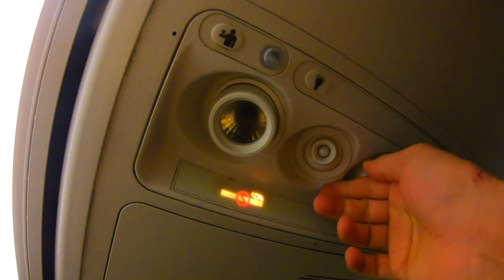Ukraine🇺🇦 International Airlines PS720 (Economy Class) [4K]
Founded in 1992, headquartered in Kiev, the capital city of Ukraine, with international flights.  In 2000, the company generated $ 5.4 million in revenue.

 Incorporation Date: October 1, 1992, Kiev, Ukraine

 Head office in Kiev, Ukraine

 Center: Boryspil International Airport

 Founders: Guinness Peat Aviation, Ukrainian Association of Civil Aviation

 Top organizations: Austrian Airlines, Uia Beteiligungsgesellschaft Mbh